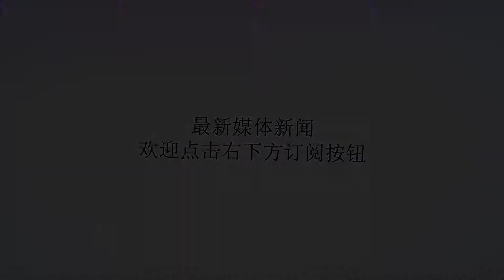切尔西大将：英超世界最强但有1缺陷 战术不如意甲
谢谢！赞帕科斯塔比较英超和意甲据《罗马体育报》消息，切尔西后卫赞帕科斯塔在采访中谈到了球队主帅萨里，并且聊起了这几年在英超联赛的经历。赞帕科斯塔说：“我真的认为我是在世界上最好的联赛。英超可能在战术方面略逊于意甲，但对于奔跑和身体的要求更高。比赛结束后，你会感觉身体都快要垮了。”“刚来到这里时，语言是我的问题。当时我觉得比较孤单，但现在好多了，这会帮我度过更好的一年。当时我到队里的时候，莫拉塔是第一个欢迎我的人。我还遇到了很多意大利人。更衣室的氛围也很棒，阿扎尔很搞笑，他总在讲笑话。”在谈到孔蒂和萨里时，赞帕科斯塔说：“这两位主帅都很喜欢研究对手，也擅于组织球队。但孔蒂更喜欢在赛前安排预定方案，萨里则会要求我们快速出球，占据控球权。萨里人很好，他总爱讲一些意大利式笑话，不过我们听不太懂。我很惊讶他的英语水平也非常高。”“我的目标是留在切尔西，今夏国米曾想签下我，但我的未来是在这里。不过如果我无法获得稳定出场机会的话，我会考虑离开，因为没人愿意总坐在替补席。”（肆客足球）